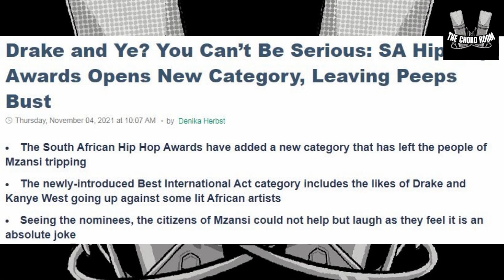South Africa Hip Hop Awards Include Drake and Kanye??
The Chordroom Podcast features in-depth interviews with the black community, up-and-coming artists, news, engaging topics, and provides a free platform for all artist to show their creativity. This is the only place where every artist has an open platform to display their work, opinions, and true personality. Join TENO and TRM and listen in to the most creative podcast on the internet.